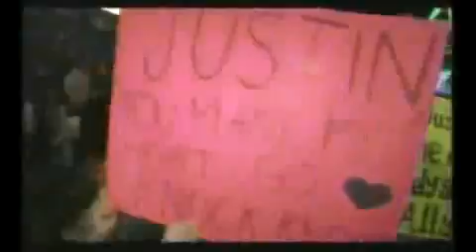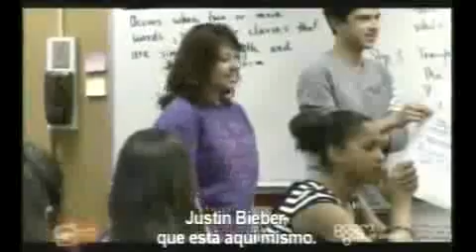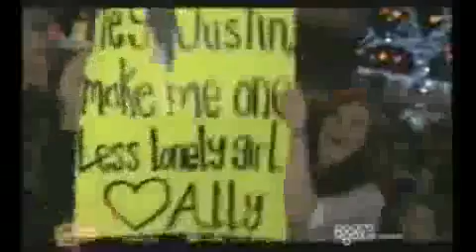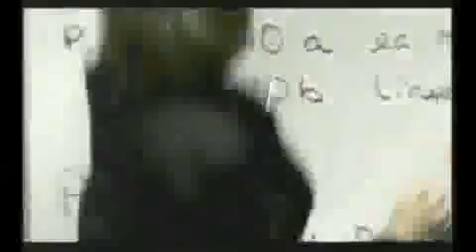Justin Bieber en Boom Box All Access Parte 1 de 3 Español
Para todos los que no lo pudieron ver o lo quieren volver a ver les dejo el video de Justin Bieber en Boom Box